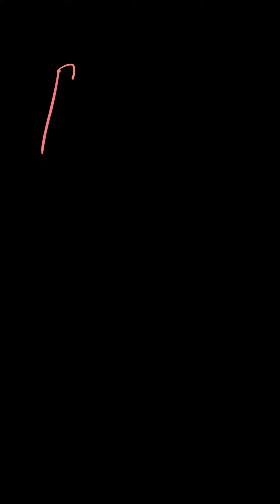Manzah Comedy Mid-Day News.